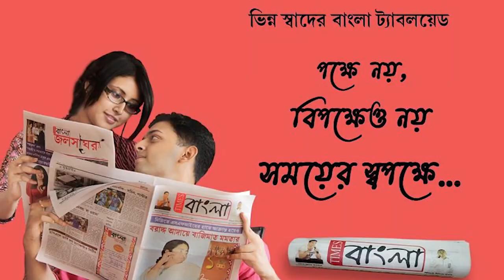নাম না করে তৃণমূল নেতৃত্বদের বিরুদ্ধে তোপ দাগলেন শুভেন্দু অধিকারী